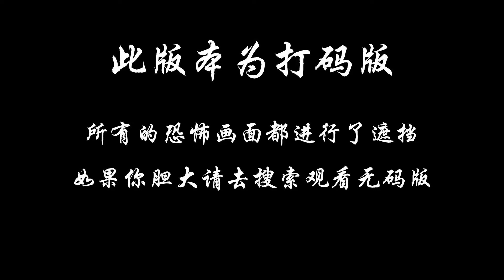胆小者看的电影解说：5分钟带你看完国产恐怖电影《双瞳》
由于两年前揭发同僚贪污，台北警官黄火土被上级报复调入冷门的外事组工作，利益也曾连带受损的新同事对他怒言相向，加上妻子清芳受不了他长期不回家要求离婚，黄火土感觉他的世界正在逐渐四分五裂。